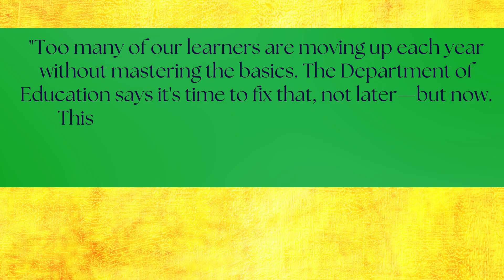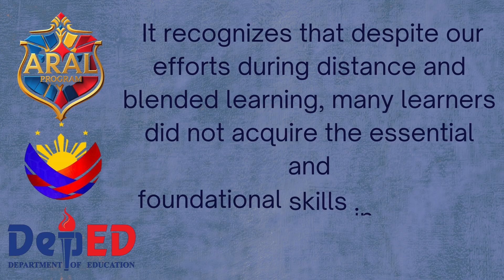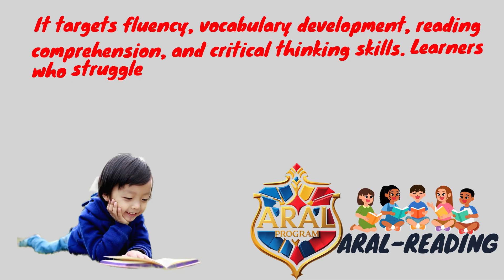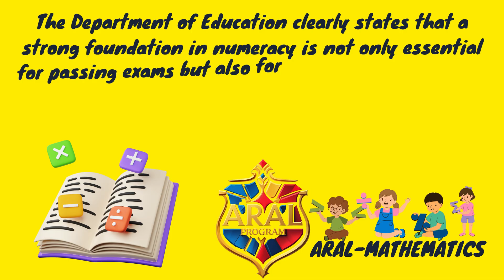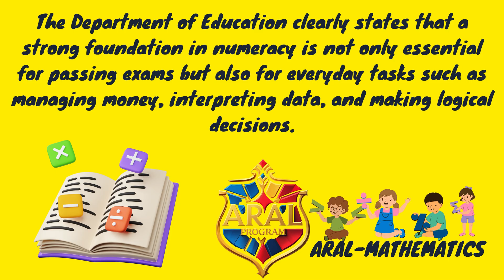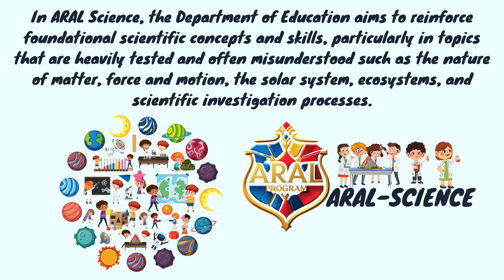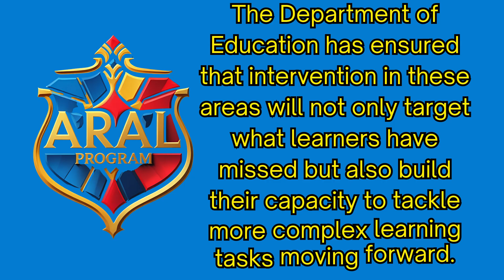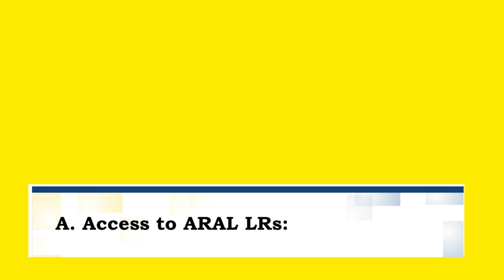ARAL Program Explained | DepEd Order No. 018, s. 2025 | Reading, Math, Science Intervention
📌 ARAL Program | DepEd Order No. 018, s. 2025 | Academic Recovery and Acceleration
📖 Reading | ➗ Math | 🔬 Science
🇵🇭 A Must-Watch for All Educators, Parents, and Students in the Philippines! 🇵🇭

The Department of Education has launched the ARAL Program through Department Order No. 018, series of 2025, a national intervention to help learners recover from academic gaps and learning losses caused by the pandemic and other factors. This video provides a full 30-minute explanation of the policy—perfect for school orientations, teacher briefings, and public understanding.

We explain:
✔ What the ARAL Program is all about
✔ Why Reading, Mathematics, and Science are its focus
✔ The role of tutors vs. teachers
✔ Who should join the program
✔ Monitoring, assessment, and support systems
✔ Most Frequently Asked Questions
✔ Funding, scheduling, and roles of stakeholders
✔ How this aligns with the MATATAG Curriculum

🎯 Whether you're a teacher, school head, parent, or student—this video is your one-stop guide to the ARAL Program.

⏰ CHAPTERS / TIMESTAMPS
00:00 – Introduction & Context
01:20 – Why the ARAL Program Was Created
04:00 – Focus Areas: ARAL Reading, ARAL Math, ARAL Science
10:45 – Tutors and Their Role
13:30 – Learner Grouping and Intervention Levels
16:50 – Progress Monitoring and Assessments
20:10 – Frequently Asked Questions
27:00 – Final Remarks and Call to Action

📌 Related DepEd Orders:

DepEd Order No. 018, s. 2025

DepEd Order No. 014, s. 2024 (MATATAG Curriculum)

DepEd Order No. 13, s. 2023 (National Learning Recovery Program)

📢 Support Literacy, Numeracy, and Inclusive Education

✅ KEYWORDS / TAGS (TubeBuddy and vidIQ Friendly)
vbnet
Copy
Edit
✅ RECOMMENDED CTA (Call to Action)
At the end of the video, say: